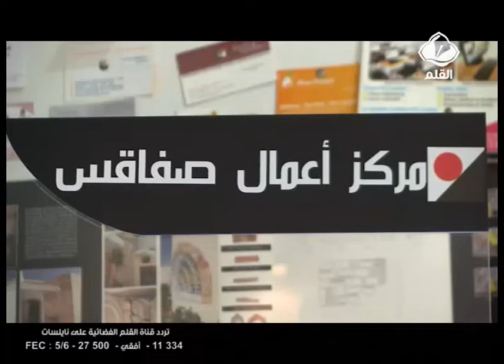مسابقة أفضل مخطط أعمال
الجائزة الأولى لمشروع تثمين بقايا التمور